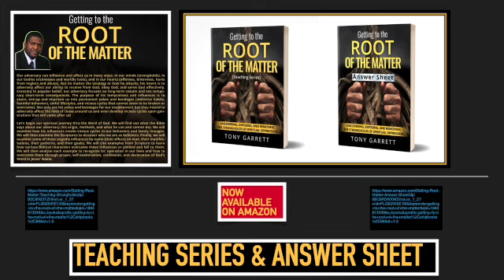OPEN THE DOOR LIVE A BETTER LIFE IN 2024 BOBBY WILSON SD 480p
THE GOOD NEWS CORNER, HOST BOBBY WILSON
"OPEN THE DOOR LIVE A BETTER LIFE IN 2024
THE GOOD NEWS CORNER
Proclaiming the Gospel of JESUS CHRIST, sharing the LOVE Of CHRIST.
A PERSONAL WITNESS TO THE WORLD
Curated by Bobby Wilson 2024